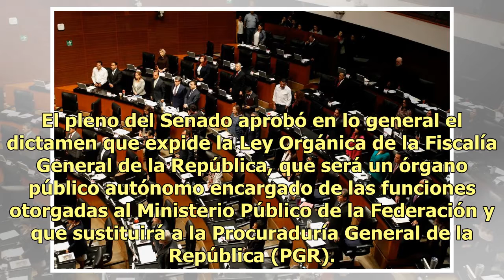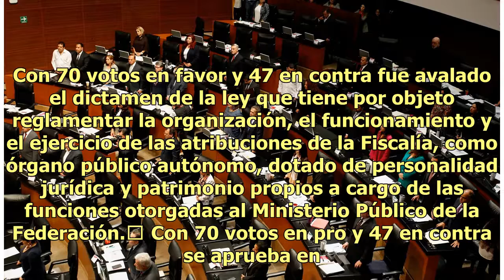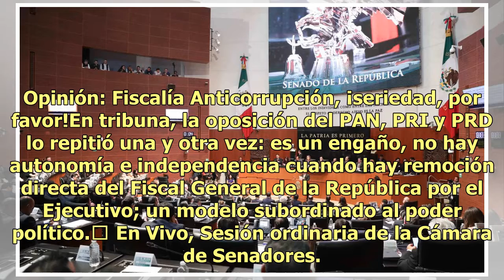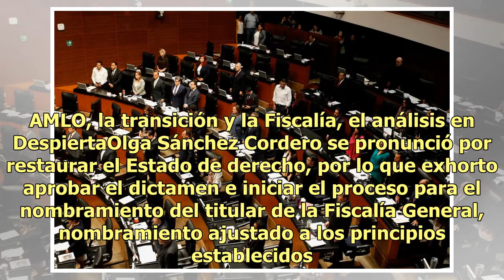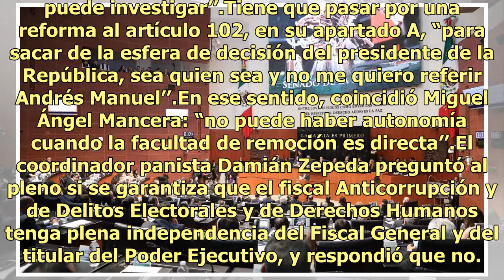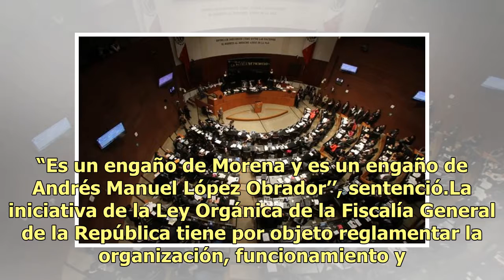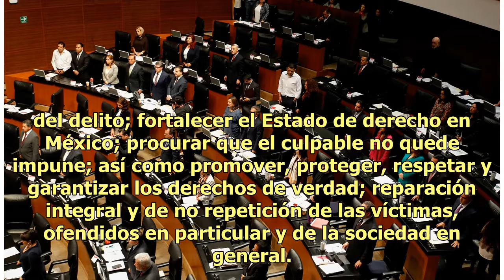Senadores aprueban la ley orgánica de la Fiscalía General de la República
El pleno del Senado aprobó en lo general el dictamen que expide la Ley Orgánica de la Fiscalía General de la República, que será un órgano público autónomo encargado de las funciones otorgadas al Ministerio Público de la Federación y que sustituirá a la Procuraduría General de la República (PGR). Co...